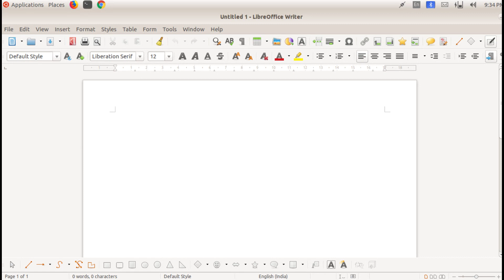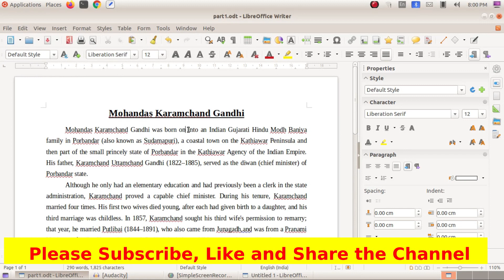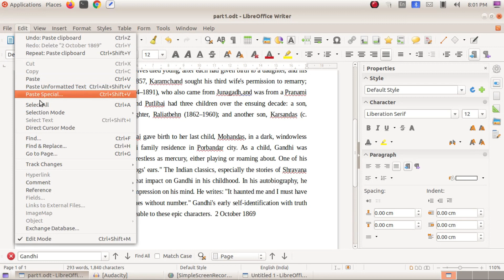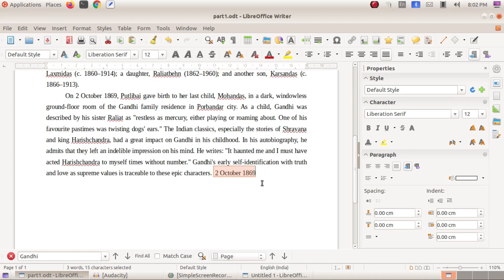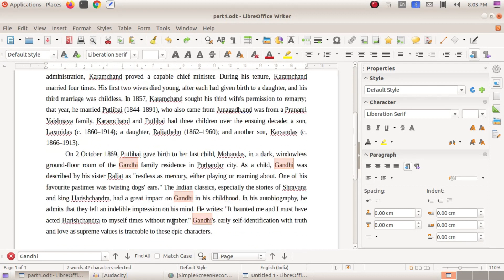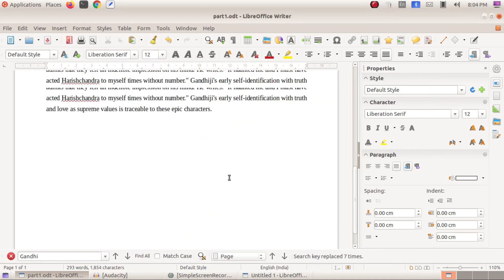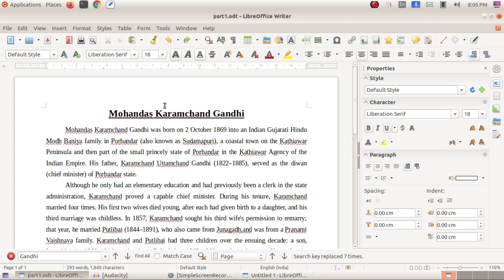LibreOffice Writer Malayalam Tutorial Part 2 | ലിബര്‍ഓഫീസ് റൈറ്റര്‍ മലയാളം ടൂട്ടോറിയല്‍ ഭാഗം 2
This video explains about some basic tools in LibreOffice Writer